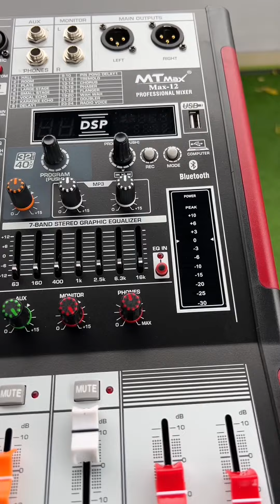Mixer chuyên nghiệp max 12, nâng cao chất lượng âm thanh karaoke nhà bạn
📞 Nhân viên kinh doanh: 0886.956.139